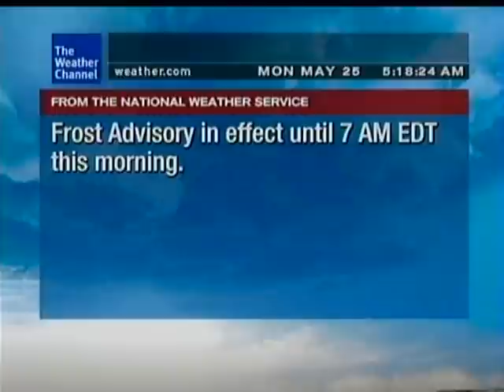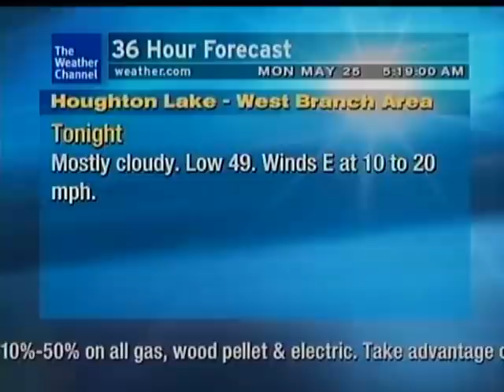Houghton Lake Weatherstar XL- Memorial Day 2009 05:18 EDT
Features a Frost Advisory. Song is "Bubblegum" by CC Gilmore, uploaded per request of LFMusicFan. Enjoy!